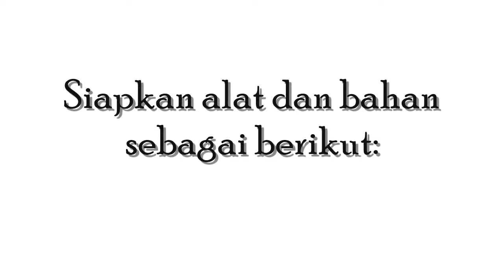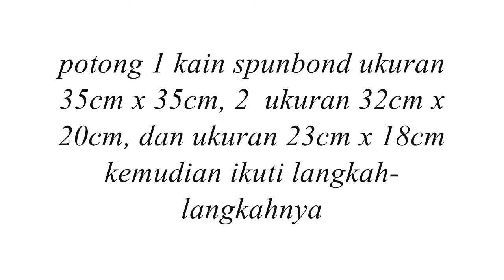Bouquet Minions | Tutorial Membuat Buket Minions